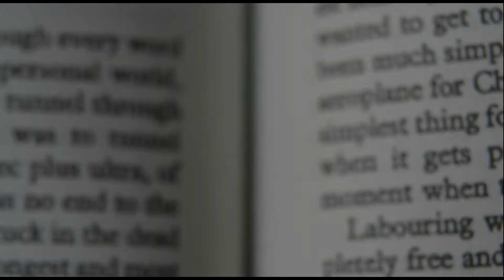Laurel Thatcher Ulrich in Conversation with Tom Simpson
Water Street Bookstore presents a fascinating conversation between acclaimed historian Laurel Thatcher Ulrich and Tom Simpson, PhD, instructor in religion at Phillips Exeter Academy and author of American Universities and the Birth of Modern Mormonism, 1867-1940.